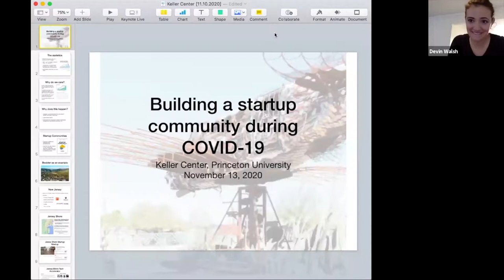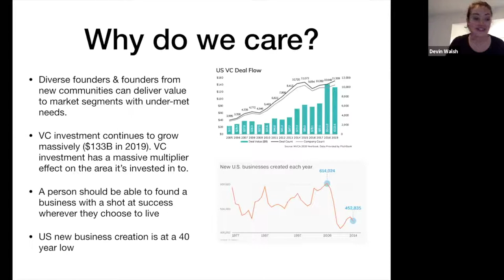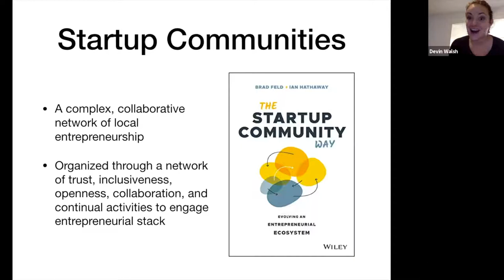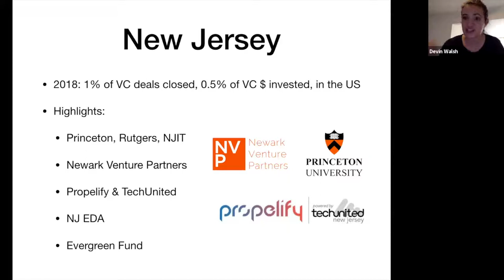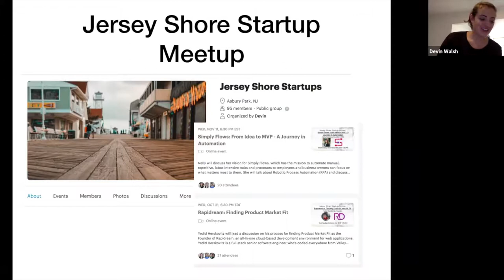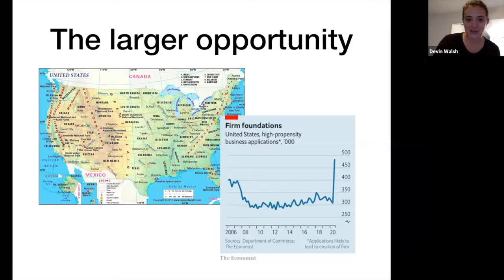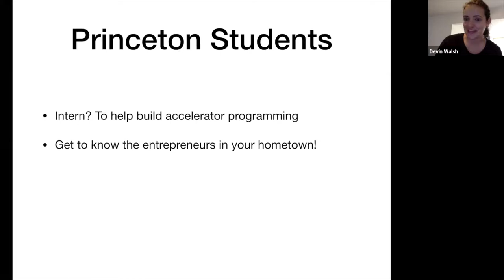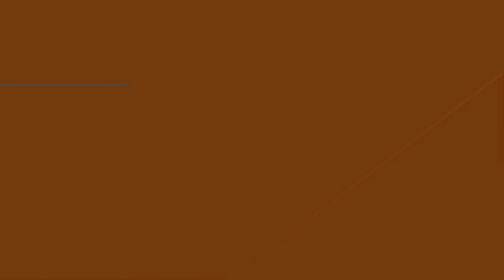Entrepreneur explains how to build a startup community during a pandemic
In 2018, 80% of all US venture capital was invested across only three states: California, New York, and Massachusetts. With Reverb Network, Devin Walsh is working to correct this misalignment between risk capital and talent across the US.

During this session, she will discuss some of the underlying causes for this mismatch, the impacts of COVID-19 on venture capital and entrepreneurship, and how Reverb is working to democratize access to the tools required for all founders to succeed. She will also talk about her work at the Jersey Shore, which she views as an emergent tech hub.